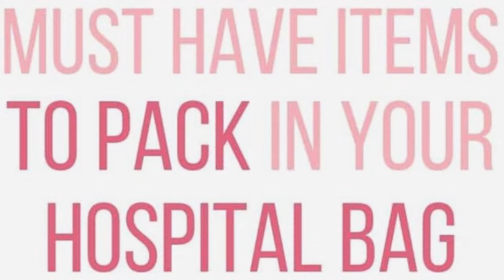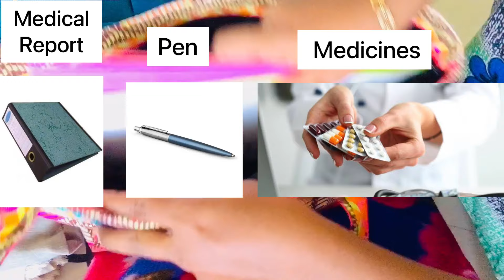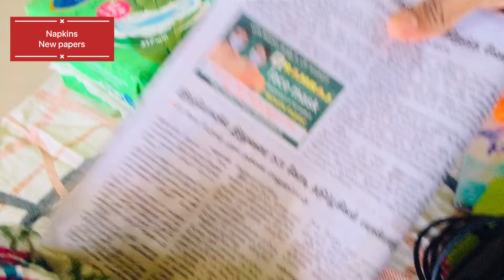Delivery bag packing | hospital bag packing list in tamil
Delivery bag packing in tamil with English subtitles

Please Include Mobile, Mobile charger and power bunk if necessary 👍on ur delivery bag.

Products in this video mostly bought from FirstCry.com and D’mart shop.

Some cotton baby dresses bought from small shops at Tiruppur Khaderpet for regular use.

FirstCry.com
 Now FirstCry happiness travels with you. Try our new App for iPhones,